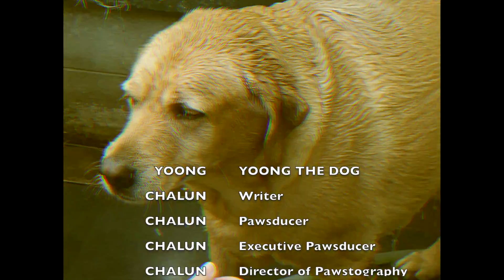เธอมันน่ารัก - CHALUN (Official Lyric Video)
CHALUN - เธอมันน่ารัก (Official Lyric Video)

lyrics

ดูทรงเธอไม่น่าไว้ใจเลย
ถ้าฉันเผลอล่ะแย่เลย
ดูดี คิดไม่ถึงว่าจะมี
คนน่ารักอย่างนี้อะ

เธอช่างไม่รู้อะไรเลย
เล่นอยู่กับใครรู้มั้ยเอ่ย?
เที่ยวมาทำอย่างนี้

hey หยุดเลยนะ อย่ามาทำตัวน่ารักเกินไป
หยุดเดี๋ยวนี้ เอามือไขว้หลัง มองหน้ากันแล้วฟังฉันให้ดี
อยู่ที่ไหนหัวใจฉัน เจ้าคนร้ายรีบบอกฉันมา
เดี๋ยวจะโดน หนึ่งข้อหา ขโมยหัวใจแล้วไม่คืน
หมดทางหนี คิดให้ดี ฉันว่าเราควรเจรจา
รีบเฉลย ฉันสัญญาจะลดโทษให้เธอครึ่งนึง
baby เธอน่ะ อย่ามา อย่ามาทำหน้าตาย
baby เธอน่ะ อย่ามา อย่ามาทำให้ฉัน cry
baby เธอน่ะ อย่ามา เดี๋ยวก็ตีให้ตาย
baby เธอน่ะ อย่ามา อย่ามาทำให้ต้อง cry

hold on เดี๋ยวก่อน ที่เธอทำ มันไม่ขำ อยากให้จำขึ้นใจ
it ain’t funny you should know that your face looks like drugs and alcohol
อ
put some warning sign
draw the freaking line
do something ให้คล้ายว่าเธอนั้น care